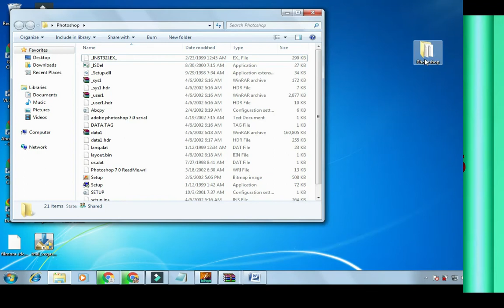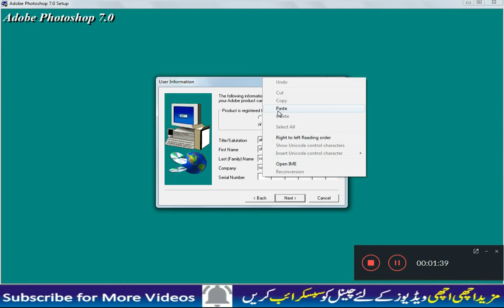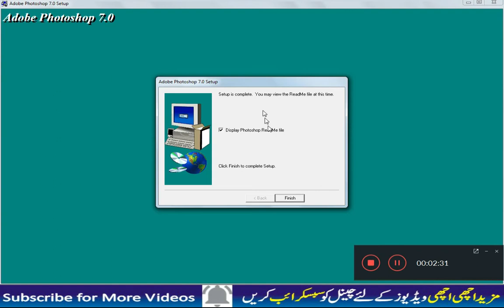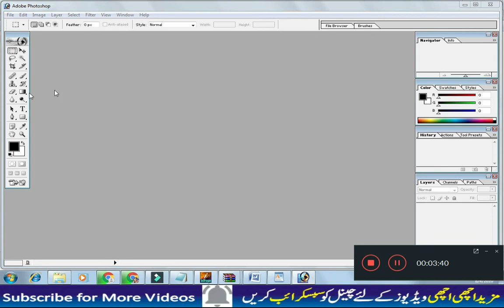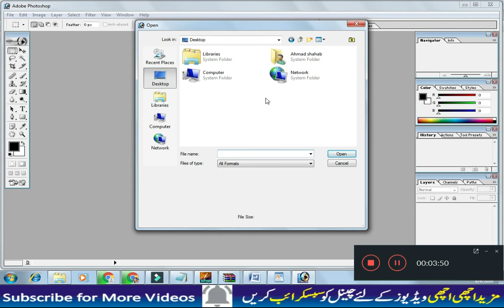How to Install Photoshop 7.0 / Adobe Photoshop 7.0 install windows 7 kaise kare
How to install adobe photoshop 7.0

Adobe photoshop 7.0 install windows 7 kaise kare,how to install Adobe Photoshop 7.0 in Windows10 +7